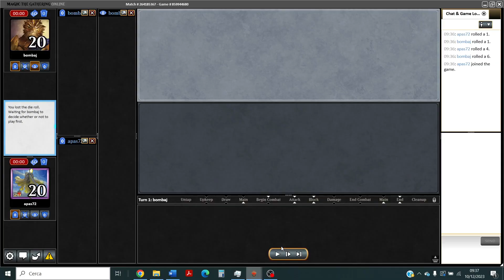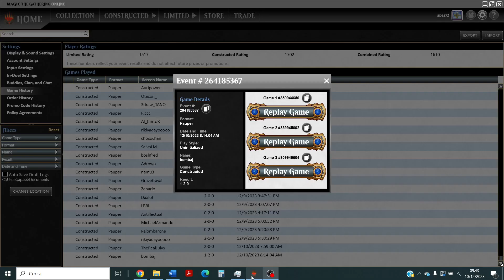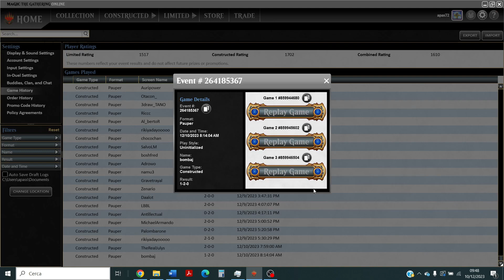Did We Misplay??? Jaddi Combo Walls vs UB Terror Control